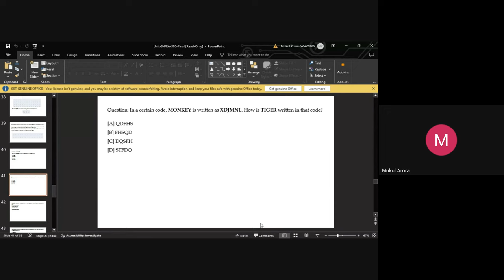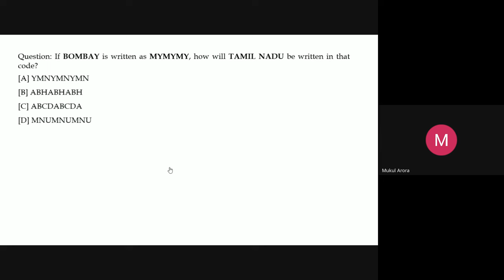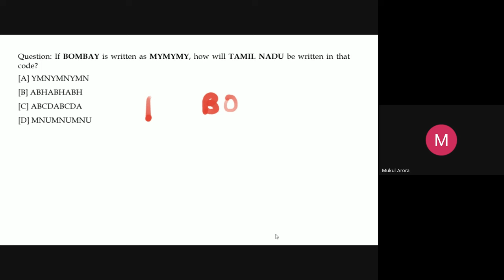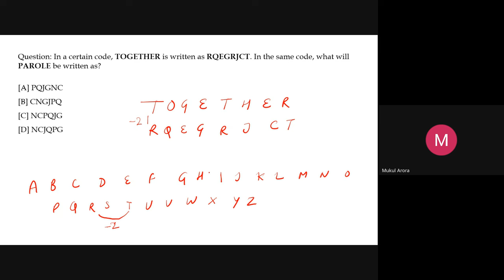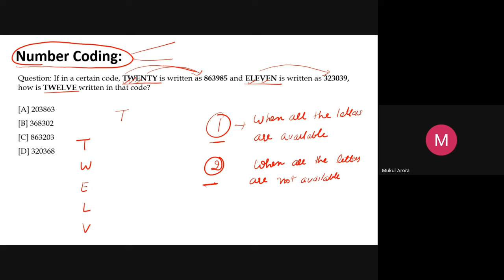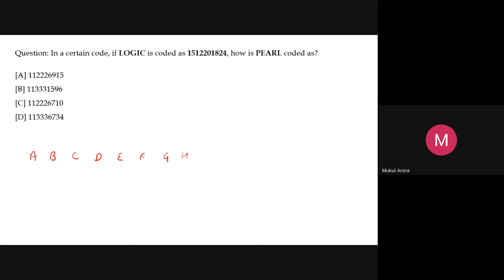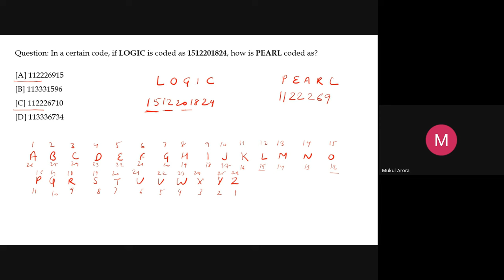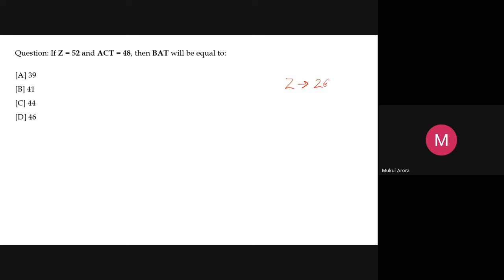Mental Ability Coding & Decoding Demo Lecture B.Ed Entrance Test